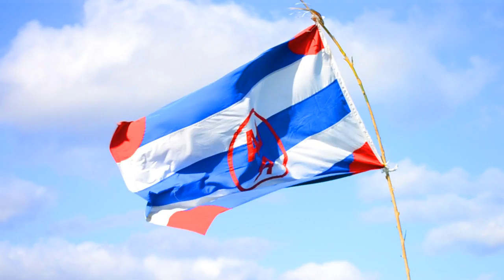CLUB ATLETICO REPECHO - MASTER DE CORAZON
MASTER DE CORAZON, HINMO CLUB ATLETICO REPECHO.
Letra, musica, idea y direccion de Jorge ¨Coco¨ Echague.